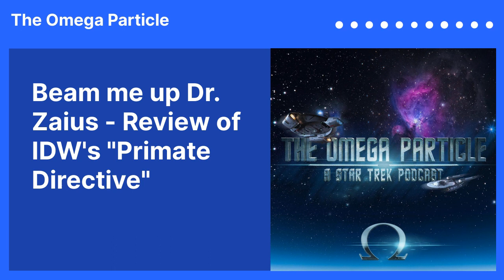Beam me up Dr. Zaius - Review of IDW's "Primate Directive" | The Omega Particle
Today we are reviewing IDW's comic series "The Primate Directive" and we see two titans of Science Fiction finally meet!

Planet of the Apes meets Star Trek! George Taylor vs. Captain Kirk! Finally the arguments can be put to rest!

We cover and recap what has been happening on Planet of the Apes that would cause TOS crew to show up and save the day?! Plus we deep dive into how both of these series view the human condition...however it's more fun than serious!